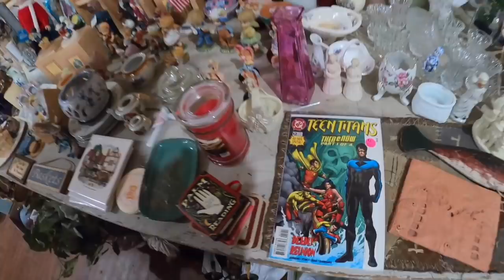Rummage Sale - Estate Sale - This is a Snow Day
Went to a rummage sale and estate sale on a beautifully snowing morning. Early bird gets the worm, or shall I say the only bird gets the worm.